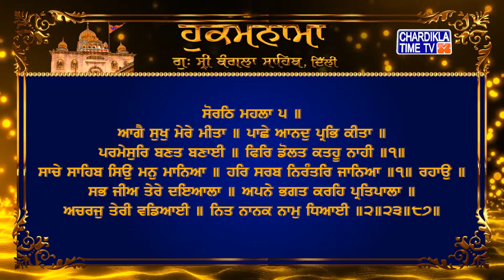Hukamnama | Gurudwara Sri Bangla Sahib | Bangla Sahib Gurudwara Delhi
Hukamnama | Gurudwara Sri Bangla Sahib today | 25 February 2022